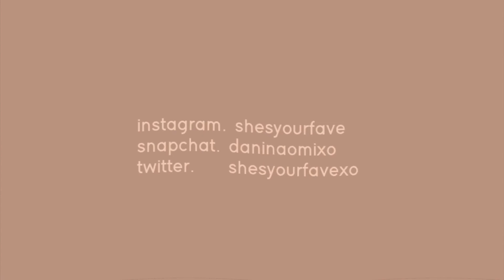Step By Step: How to Melt HD Lace Tutorial ft. Celie Hair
Hair info: HD 13x4 Water Wave Lace Front Wig 24inch